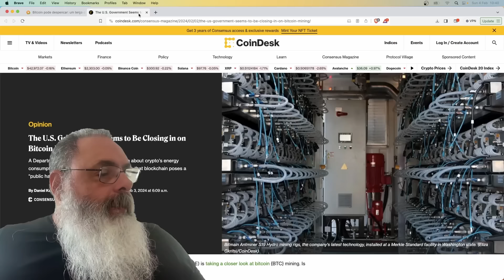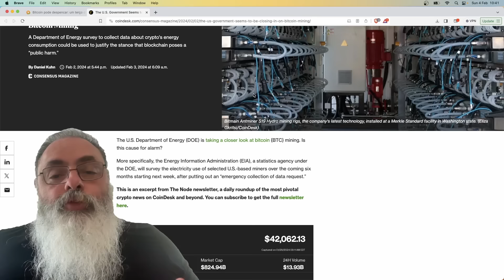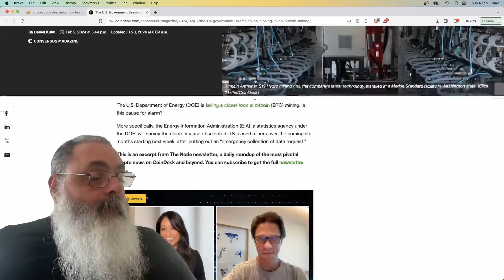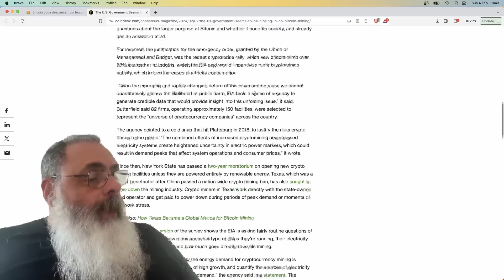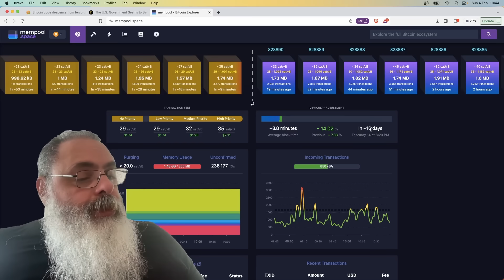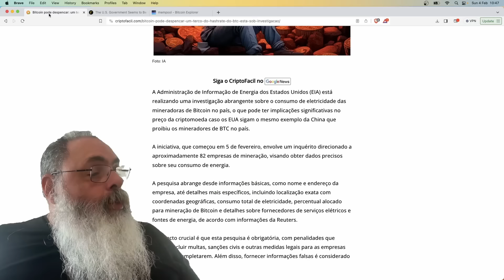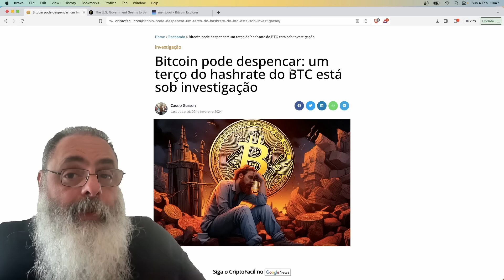DEPARTAMENTO de ENERGIA dos EUA querem INFORMAÇÕES de MINERADORAS BITCOIN visando POSSÍVEL PROIBIÇÃO